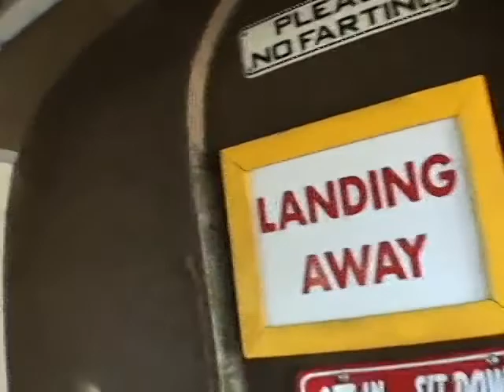Linda Cobb 2013Y10M26D20h15m